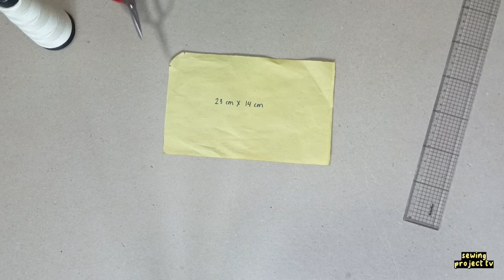WHEN YOU NEED BELT BAG / SLING BAG , SEWING TUTORIAL MADE EASY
This video tutorial is all about making belt bag/slingbag.

slingbag
belt bag
waistpack
fannypack
bumbag
bag
sewing
sewing tutorial
diy
bag diy
sewing for beginners
sewing at home
paano
paano manahi
Sewing projects